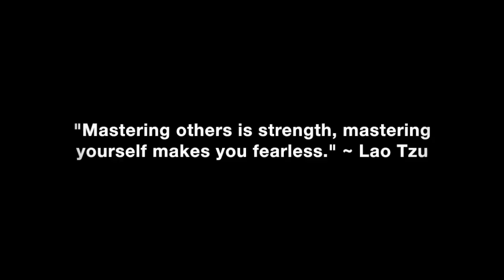Preventing Online Dating Flaking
How to properly set dates with women you’ve met via online dating and social media sites to prevent flaking and being stood up.

In this video coaching newsletter I discuss an email from a viewer who has been following my work for the past year. He said prior to my work he had mediocre success with women. He’s done really well with meeting women in person and setting dates successfully that they kept. However, he recently starting trying his luck at Tinder and has been stood up twice. I tell him what he needs to do differently to ensure that women keep dates and show up instead of standing him up.

Women need to feel safe and comfortable before they will spend time alone with a man they just met. When it comes to online dating, it’s always best to chat on the phone to see if the conversation flows before agreeing to meet in person. It is even smarter to do a Skype Video Date or a Face-Time chat before planning a date in person to ensure they are who they say they are, resemble their pictures and so you can read their body language and create rapport. The less research and rapport building you do up front before planning a date in person, the more time you will waste with people who don’t look like their pictures, who stand you up and who conversing with in person is like pulling teeth. For both men and women, there is nothing worse than being on a date you can’t wait to end.” ~ Coach Corey Wayne

Corey Wayne